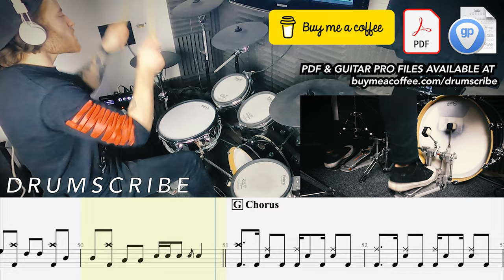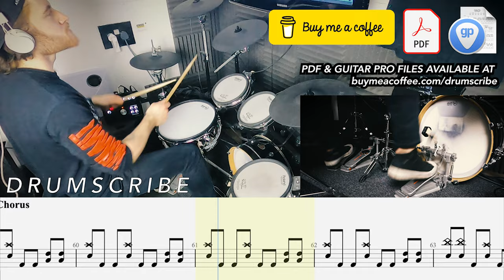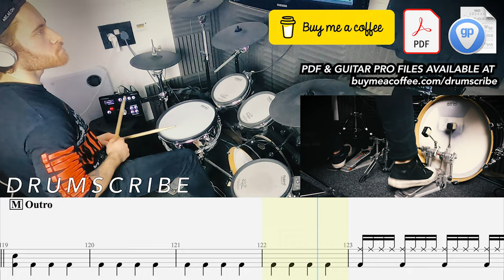Rats - Ghost | Drum SCORE Sheet Music Play-Along | DRUMSCRIBE